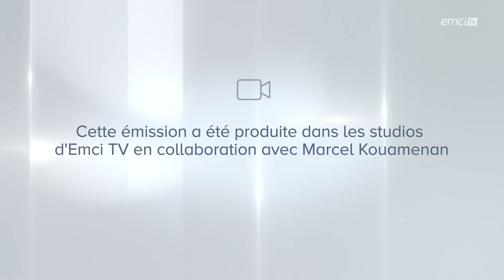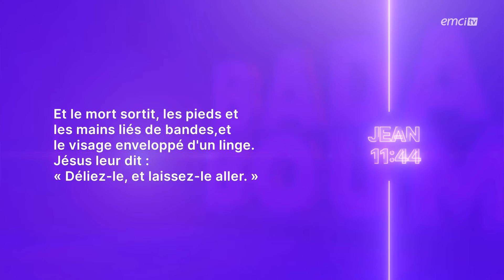Comment être délivré(e) par l'onction de Dieu ? - BADABOUM - Marcel Kouamenan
Avez-vous le désir d'expérimenter l'onction divine qui guérit, délivre et sauve ? Allez à la découverte de témoignages puissants de la grandeur de Dieu, d'exhortations encourageantes et de temps forts de prière afin de vivre un BADABOUM de Dieu dans les impossibilités de votre vie !

© Émission produite par EMCI TVComment être délivré(e) par l'onction de Dieu ? - BADABOUM - Marcel Kouamenan